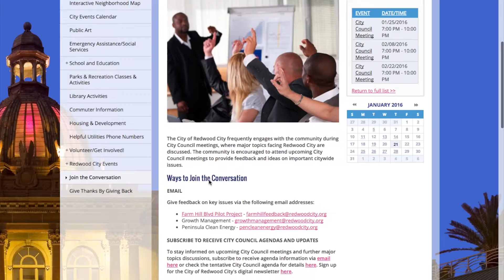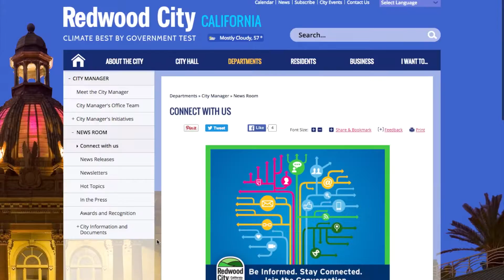Join the Conversation: Major Topics Spring 2016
The City of Redwood City is seeking community engagement on major topics at upcoming City Council Meetings! The community is encouraged to provide feedback and ideas on important citywide issues, which include affordable housing, a ground floor retail requirement on Main St., and much more.